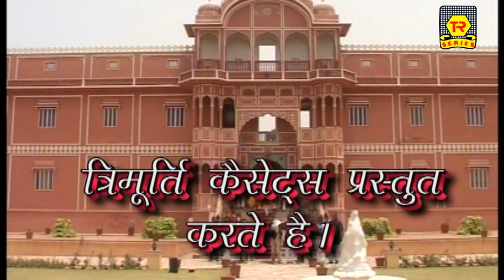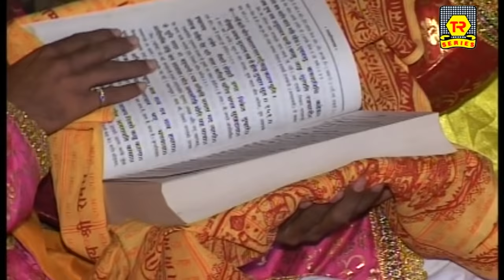Aalha Machhala Haran | Surjan Chaetanya | Trimurti Cassettes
Singer - Surjan Chaetanya
Album - Machhala Haran